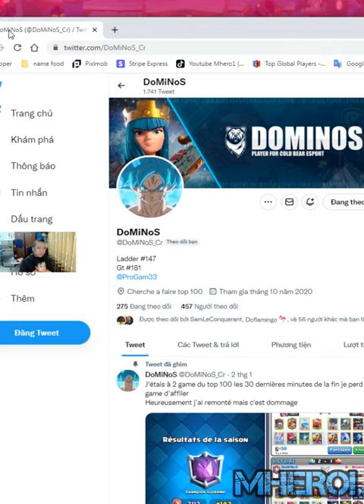graveyard freeze Mighty Miner deck Clash Royale Dominos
Welcome to Mhero1
your coopertation.